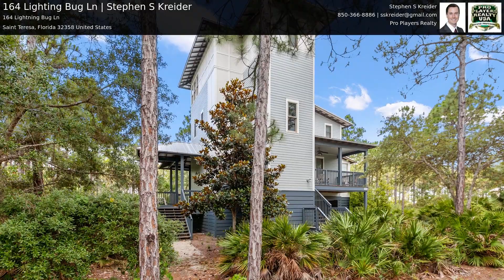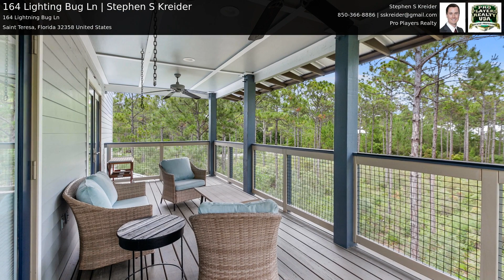164 Lighting Bug Ln | Stephen S Kreider